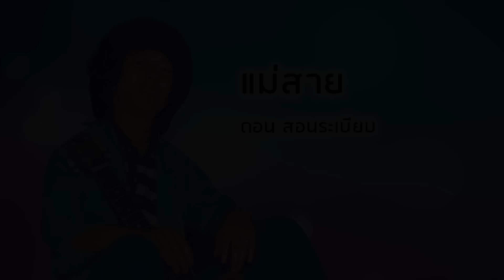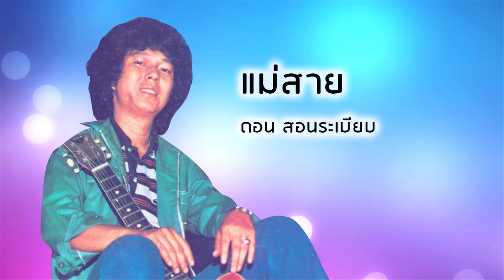แม่สาย - ดอน สอนระเบียบ (Official Audio)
เพลง แม่สาย
ขับร้องโดย :  ดอน สอนระเบียบ
คำร้อง/ทำนอง : ยืนยง โอภากุล

ฟากฟ้ายามเย็น เห็นแสงรำไรอาทิตย์จะลับโลกไป
พระจันทร์จะโผล่ขึ้นมาหมู่มวลวิหค เหินลมอยู่กลางเวห
าจะหลับคืนสู่ชายคา ชายป่าคือแหล่งพักพิง
แต่น้องนางไยไม่เห็นกลับมาจากไปตั้งหลายปี
กว่าท้องนาบ้านเราเหงาจังลมหนาวพัดโบก
โยกเรือนจนคล้ายจะพังผู้เฒ่าตายายลงนั่ง
เหม่อลอยด้วยใจเลื่อนลอยนก น้อย จากท้องนา ราคาถูก
เธอเป็นลูก ที่ถูกพ่อแม่ขายไปกตัญญูบิดา มารดา ปานใด
แม่สาย จากเมือง เชียงฮายต้องไปสู่สังคมทราม
เมื่อรู้สึกตัวว่าสายเกินไปหมื่นพันที่เธอผ่านชายหัวใจเธอจึงเย็นชา
สังคมกระหน่ำซ้ำสอง เธอต้องติดยาไม่คิดหวนคืนบ้านนา
ปรารถนา เพียงยาเมาผู้เฒ่าล้มป่วย
คนช่วยไปบอกเธอจึงจากเมืองบางกอกหวังไปให้ทันเวลา
เอายาไปฝาก เอาหมาก เอาพลูเสื้อผ้าแม่สายที่เธอจากมา
เหมือนวาจาว่าสายเกินไปนก น้อย กลับมาแค่ทันพระสวด
ใครเล่าเจ็บปวดรวดร้าวเท่าสาวเมืองเหนือสังคมเมืองไทย
ใครฟังเขาคงไม่เชื่อขายกินหมดแล้วเอื้องเหนือให้กับชายที่อู้บ่จ้าง